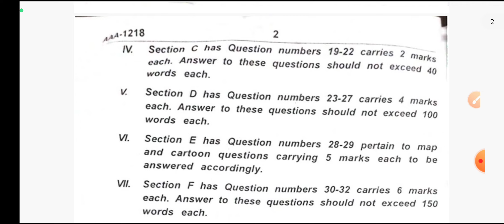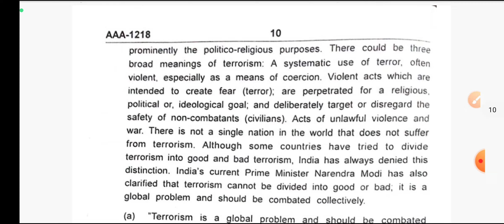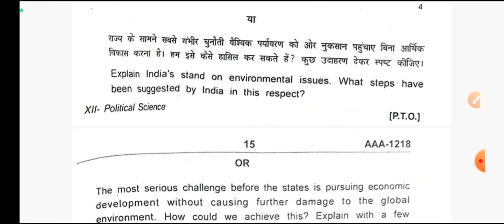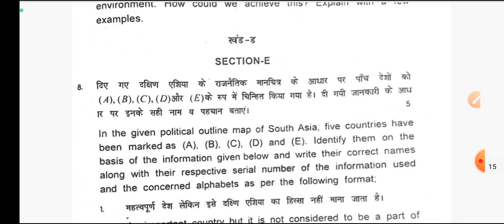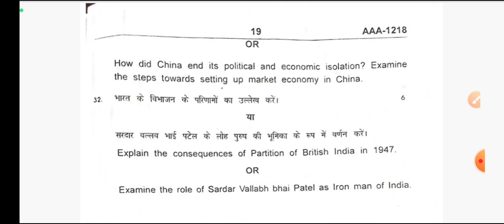don't miss this paper, Cbse,HALF YEARLY EXAM. (2022-23) SUBJECT: POLITICAL SCIENCE CLASS XII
HALF YEARLY EXAM. (2022-23) SUBJECT: POLITICAL SCIENCE CLASS XII